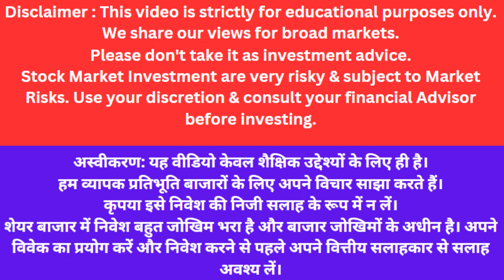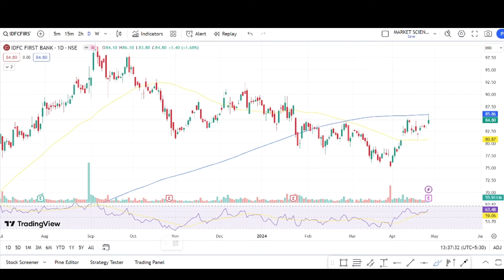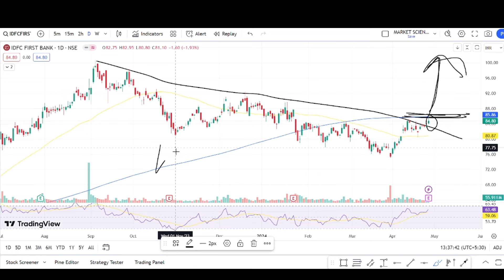idfc first bank q4 results | idfc bank q4 result news | idfc bank latest news | hold or sell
Topics covered:
1) IDFC First Bank share
2) IDFC First Bank share news
3) IDFC First Bank share price
4) IDFC First Bank share latest news
5) IDFC first bank share news today
6) share market